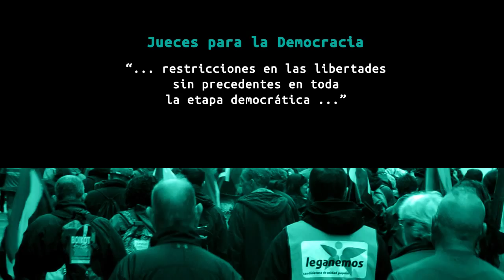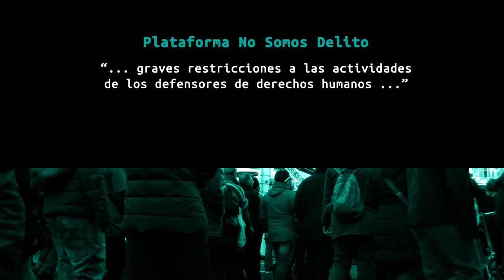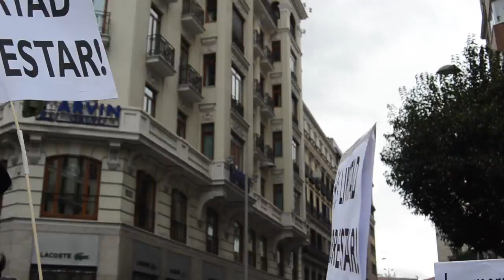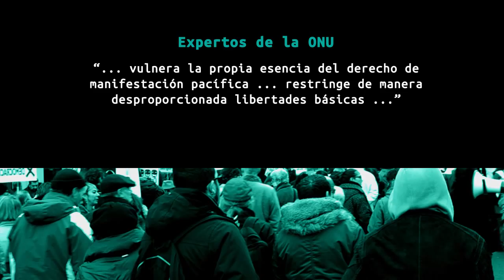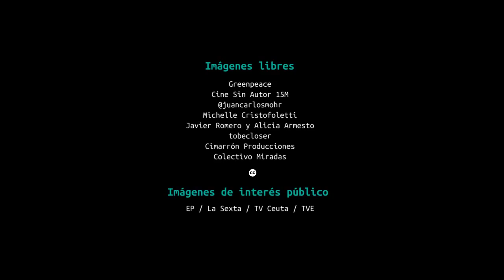Contra las Leyes Mordaza - No Somos Delito / Colectivo Miradas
El gobierno español responde a las movilizaciones en defensa de derechos humanos y democracia real con un recorte en libertades inédito en el periodo postfranquista - las llamadas Leyes Mordaza: reformas de la Ley de Seguridad Ciudadana y el Código Penal y Pacto Antiterrorista, firmado también por el PSOE. Los movimientos sociales responden con más movilizaciones y desobediencia activa. Colectivo Miradas forma parte de estas movilizaciones, y contribuye con esta pieza que gira en torno al acto organizado por la plataforma No Somos Delito en el Congreso de Diputados.